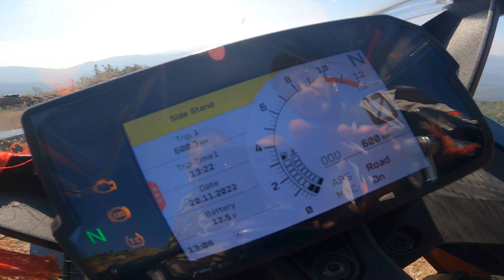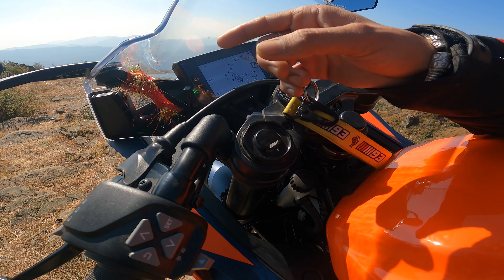All New KTM RC390 bs6 New Model 2022 Review👌❤8 New Features || Exhaust Sound & Price?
Don't Buy KTM RC390 Without Watching This🧐Detailed Ownership Review || 8 New Features and 3 Problems
My motovlogging setup :-
1. gopro Hero 9 black ⚫
2. Media mod from gopro for hero 9 and 10
3. BOYA BY M1 PRO ❤
4. Axor helmet (speed of thought)

You can check out videos on how to install your full motovlogging setup in easy steps.
All riders in the video are using proper safety gears like Helmet, gloves, Riding jacket and external safety guards.
✈: KTM has launched their new Model of RC200 with lots of changes. Tank, Handlebar , front look, disc plate, back seat, alloys , attractive meter console and movable gear or break paddles are the main changes.
  The whole new Rc200 is now getting a bigger and very bulky appearance.

Keep supporting your loving channel @Shekhar Attri Motovlogs
▶️Facebook page ❤ Shekhar Attri

🔥🔥🔥Rider on Duke 250 - Amit Thakur

Rider on KTM RC 390 :-

You can also exchange your old bike with whole new KTM series ❤⚡⚡⚡⚡⚡⚡⚡⚡⚡⚡⚡⚡⚡⚡⚡⚡⚡

🔲 Contact owner of KTM

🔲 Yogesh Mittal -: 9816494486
▶️ Sb automobile KTM Solan chambaghat Solan